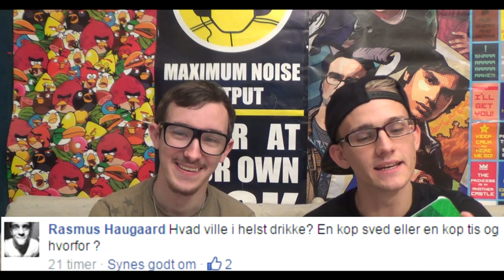Bedste Venne Tag (Med Eiqu Miller)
BESKRIVELSE: R&C svarer på spørgsmål! I dag laves der en bedste venne tag mellem, Eiqu Miller og Lord The Christian!

1154 København K
Attn.: R&C